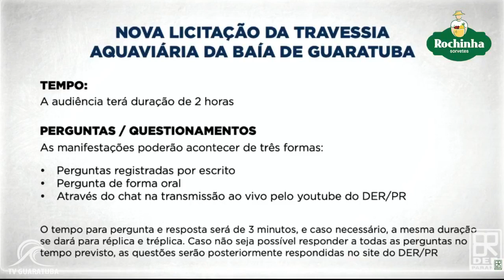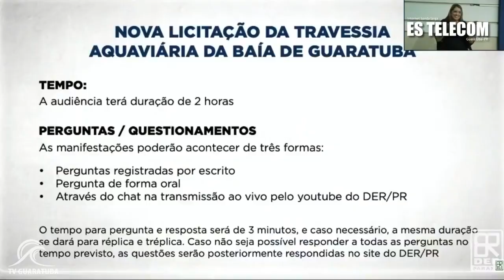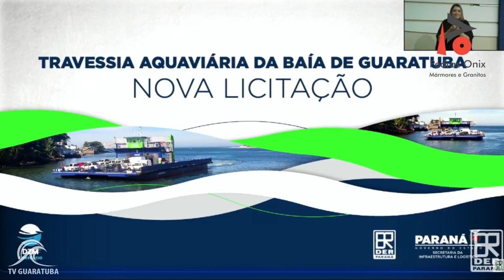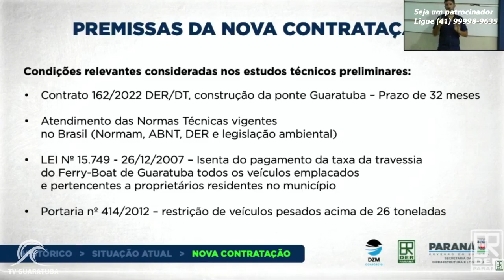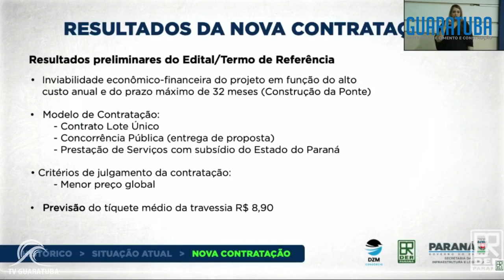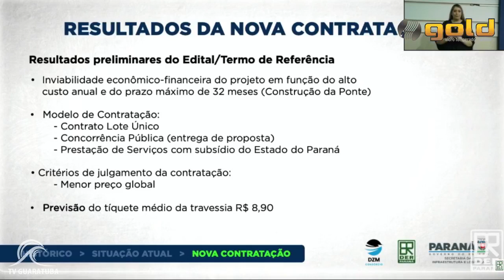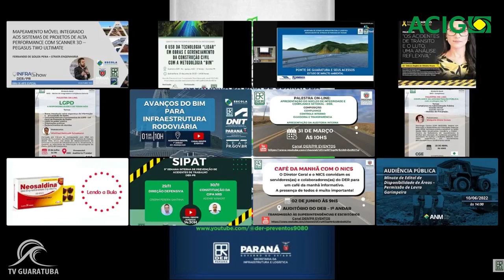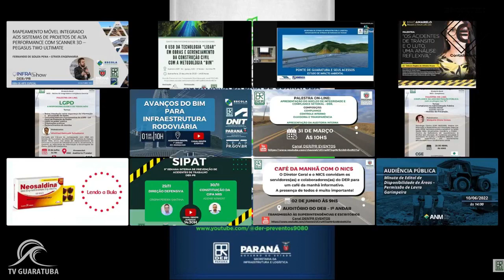Audiência Pública - Nova licitação da travessia aquaviária da Baía de Guaratuba